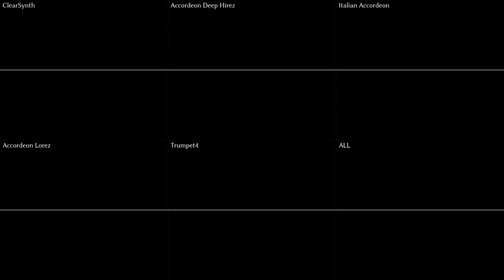Riedlerfiziert #78 – Donauwalzer / The Blue Danube / An der schönen blauen Donau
This title is a mess lol. An der schönen blauen Donau is a song that is played on new years eve in Austria, so I wanted to cover this as a nod to my tradition.
If you want to know how the original version sounds, this is the best I could find It almost sounds 1:1 the same as the one they play every year in the national radio.